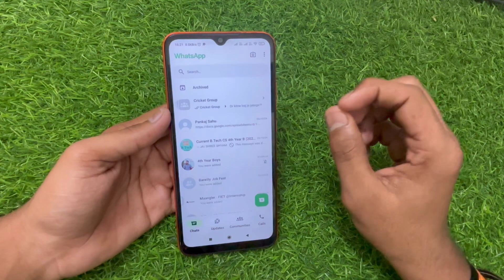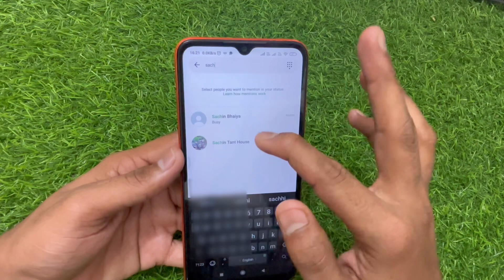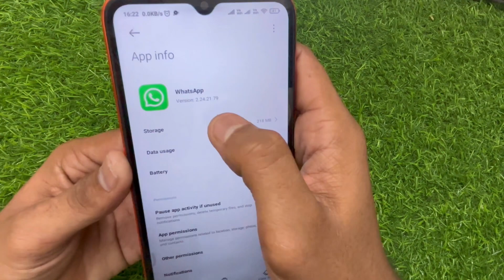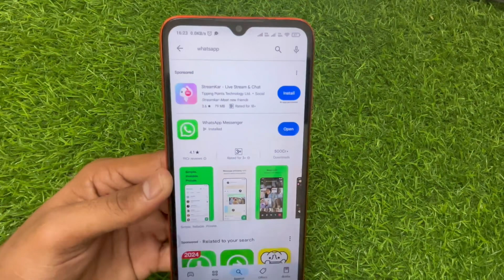Whatsapp status mention kaise kare | Whatsapp status par mention kaise kare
In this video  :
Whatsapp status mention kaise karte hain new update whatsapp 2025

1. how to mention on whatsapp status
2. how to mention whatsapp status
3. how to mention someone in whatsapp status
4. apne whatsapp status par kisi ko mention kaise kare
5. whatsapp story mention kaise kare
6. story mention kaise kare whatsapp
7. whatsapp mention status not showing
8. how to fix whatsapp status mention not showing
9. whatsapp status mention option not showing 2024